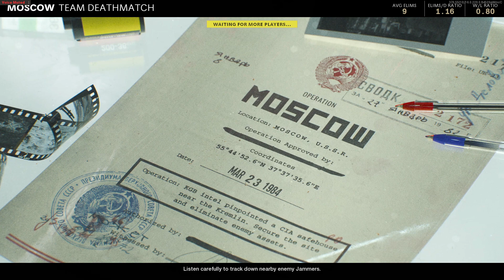Call of Duty Black Ops Cold War / Multiplayer #254